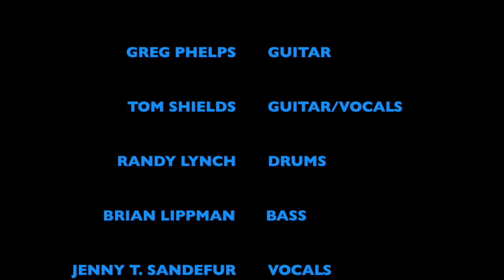ROCKY MOUNTAIN WAY... COVER BY SWEETBRIAR